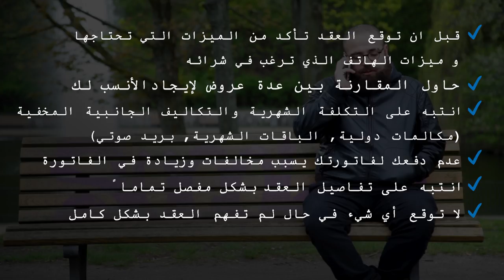Handyvertrag – عقد الجوال في ألمانيا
Handyvertrag: Verbrauchertipps für Geflüchtete

Welcher ist der richtige Handyvertrag für dich? Macht es überhaupt Sinn, einen Vertrag abzuschließen oder ist Prepaid doch das Richtige für dich?

Worauf du bei Verträgen achten musst und welche Kosten bei einem Vertragsabschluss auf dich zu kommen, klärt Firas im Handyshop.

Solltest du weitere Fragen zu Handyverträgen oder Probleme mit einem Anbieter haben, hilft die Verbraucherzentrale in deiner Nähe gerne weiter.

Konzept und Dreh: Uhura Creative Media GmbH

Mobile phone contracts: Consumer tips for refugees

What is the right kind of mobile phone contract for you? Does it even make sense to conclude a contract, or is prepaid better for you?

Firas explains what you should look out for when signing contracts, and which costs you can expect when concluding a contract in the mobile phone shop.
You can find a checklist on the topic of mobile phone contracts

If you have any questions on mobile phone contracts, or if you are having problems with a provider, your local Consumer Advice Centre will be happy to help.

عقد شراء هاتف جوال: نصائح الاستهلاك للاجئين
ما هو عقد شراء الهاتف الجوال المُناسب لك؟ هل يُعتبر من المجدي إبرام عقد، أم أن الدفع المُقدم هو الوسيلة المُناسبة بالنسبة إليك؟
 يوضح فراس في متجر الهاتف الجوال الأمور التي يجب مُراعاتها في العقود، وما هي المصروفات التي تظهر عند إبرام العقد.
إذا كانت لديك أسئلة أخرى حول عقود الهاتف الجوال، أو مشاكل مع أحد مقدمي الخدمة، يسر مراكز حماية المستهلكين بالقرب منك تقديم المساعدة إليك.